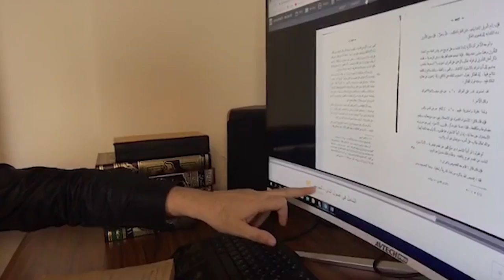Юсуф Даврон ва унга маҳлиё бўлганларга жиддий илмий тақдимот! 1-баҳс